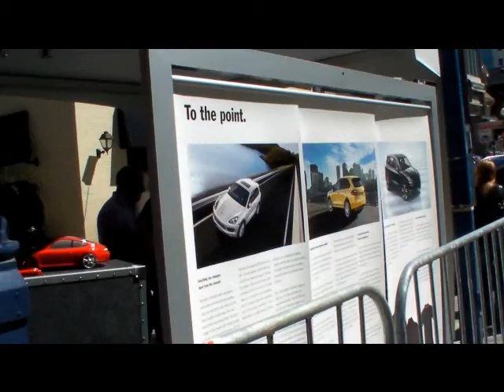maxzilch384 Don't worry about me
Enjoy life, California has arrived